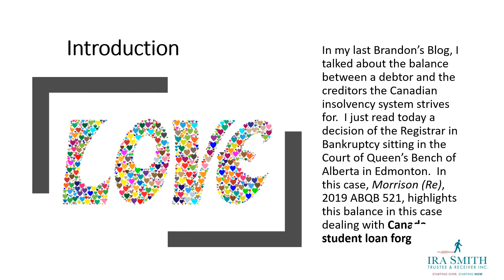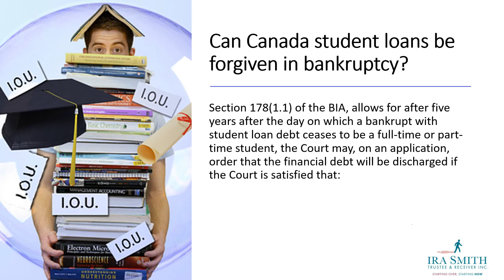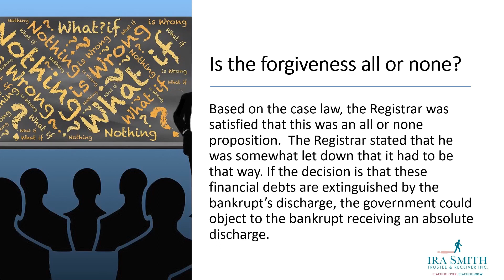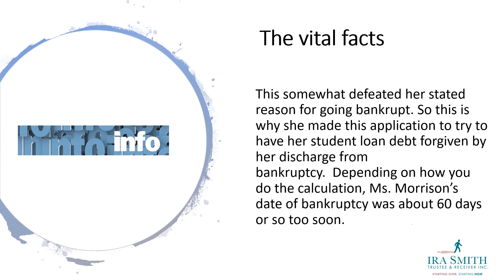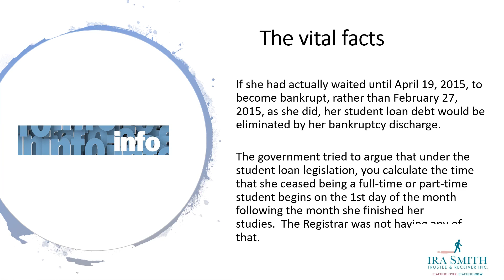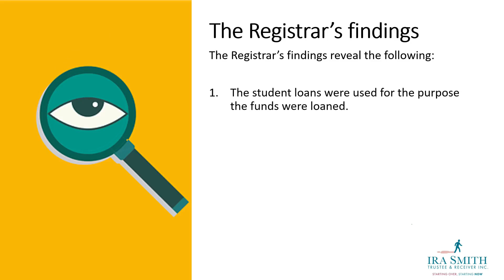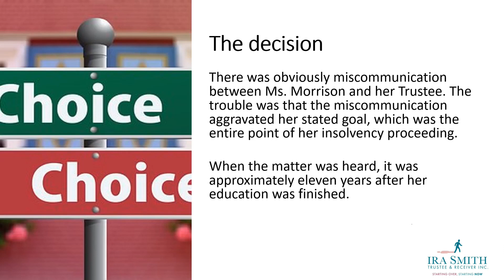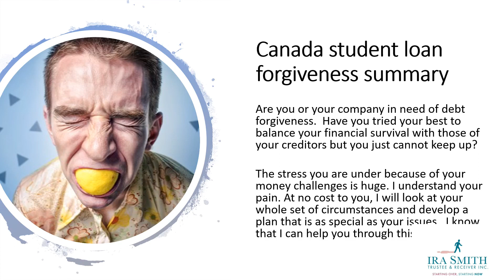CANADA STUDENT LOAN FORGIVENESS: BANKRUPTCY TREATS STUDENT LOANS FAIRLY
Canada student loan forgiveness is always a hot topic. In Brandon's Blog, I discuss a recent court case where forgiveness was given.

I want to give special thanks to The Cool Rich Aunt for releasing How I got $45,000 in student loans FORGIVEN! And maybe you can too!.

What not to do before filing bankruptcy

Motivation2Study
FinanceKid
Personal Bankruptcy Law Atlanta
The Kwak Brothers
Bottled Business Sense Show
John Skiba
Weld.com
Phil Pustejovsky
TechLead
The Self-Employed Tax Guy
FinelyRevealed
The RSA
iBasskung
KEEPING IT REAL WITH CREDIT
Desert Mike DIY

Can Canada student loans be forgiven?
How do I get my student loan forgiveness?
Do student loans ever get written off?
Do Canada Student Loans expire?
canada student loan forgiveness for family doctors and nurses application form
canada student loan forgiveness for nurses
canada student loan forgiveness for doctors and nurses
canada student loan forgiveness for family doctors and nurses
application for canada student loan forgiveness for family doctors and nurses
canada student loans contact
student loan repayment assistance plan
canada education loan
Student
canada student loan forgiveness
Scholarships canada
candian scholarships
best way to pay off student loans
student loans canada
canada student loan
how to get rid of student debt
Grantme
choose scholarships rather than loans
scholarships over loans
student loan
student debt relief
canada student loan forgiveness program
canadian federal student loan forgiveness program
federal student loan forgiveness program canada
national student loan forgiveness program canada
canada student loan forgiveness form
canada student loan forgiveness application
canada student loan forgiveness reddit
canada student loan forgiveness 2019
canada student loan forgiveness postal code

Take a look at The Cool Rich Aunt stats and you'll understand why I am a fan.

Video Title: How I got $45,000 in student loans FORGIVEN! And maybe you can too!
Username: The Cool Rich Aunt